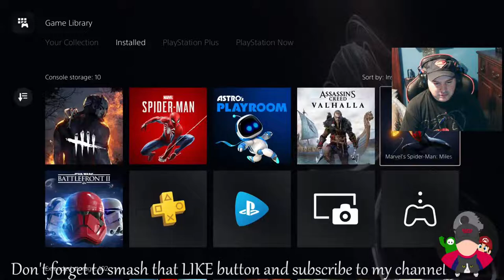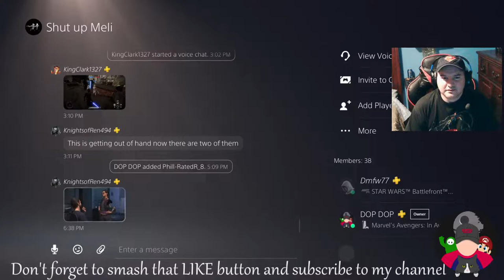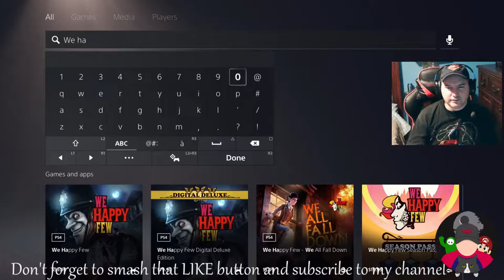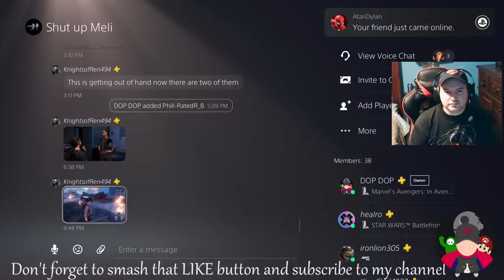Streaming on PS5: Marvel's Avengers Kate Bishop is here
Have some questions about the new PS5 and the new menu? You have come to the right place...

I mainly live stream video games with friends (adult language is used)
Follow me on:
- Tweeter: DOP22 Gaming (@Danny_DOP22)
- Mixer: DOP22_Gaming